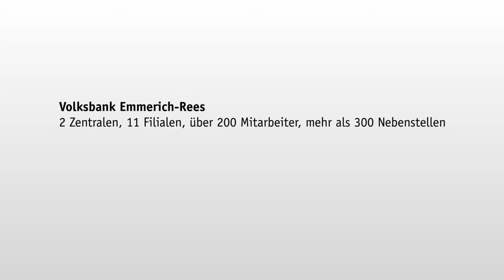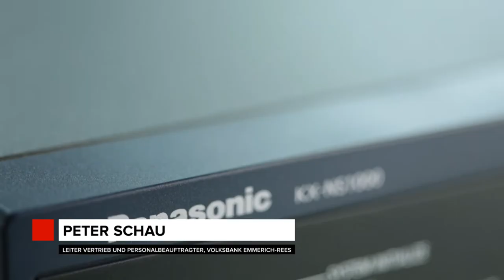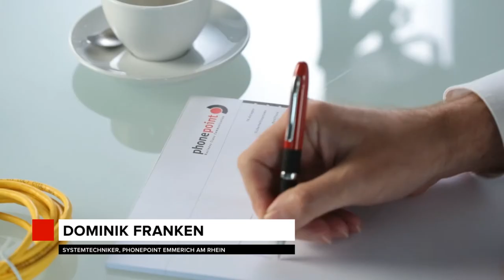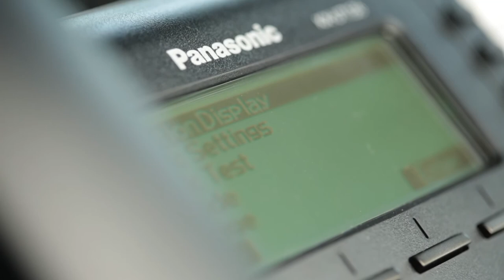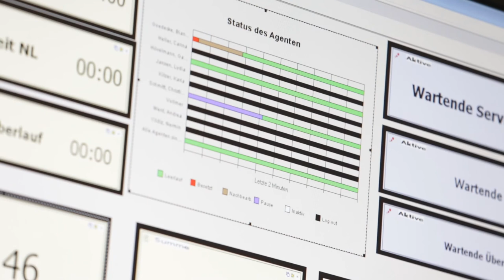KX-NS1000 bei der Volksbank Emmerich-Rees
Case Study KX-NS1000 & Poltys CCView Solution
KX-NS1000 im One-Look Einsatz bei der Volksbank Emmerich-Rees. Ausführender Partner: Phone Point, Emmerich 3 KX-NS1000 versorgen 11 Filialen mit 200 Mitarbeitern und über 300 Nebenstellen Weitere Informationenen finden Sie